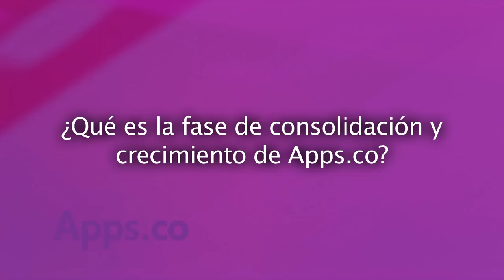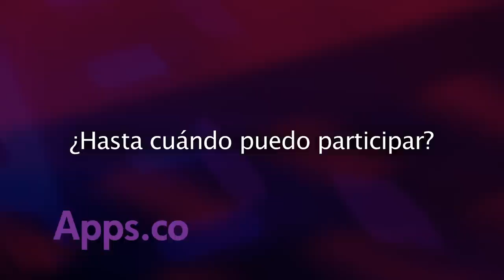Participa en la nueva convocatoria de la fase de Consolidación y Crecimiento de Apps.co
Andrés Rodríguez, líder de la fase de consolidación, explica cómo participar en la nueva fase de consolidación y crecimiento de la iniciativa del Ministerio TIC